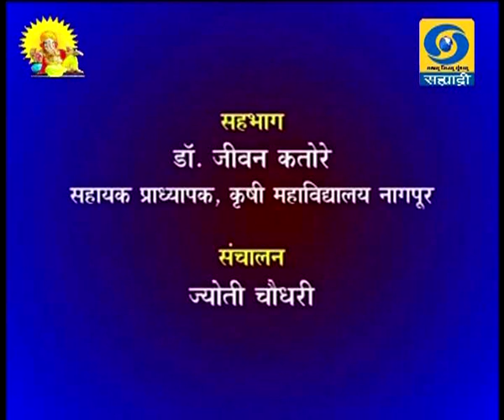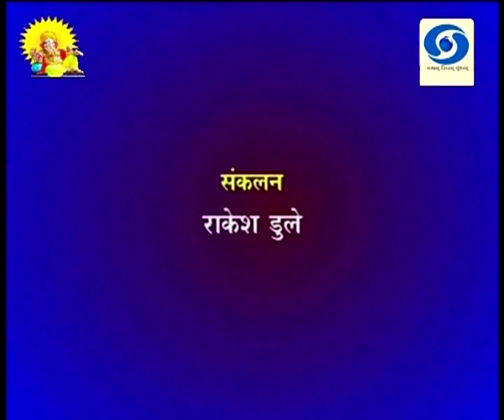जवस पिकाचे लागवड व्यवस्थापन कृषीदर्शन 11.09.2019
डॉ. जीवन कतोरे, सहाय्यक प्राध्यापक, कृषी महाविद्यालय, नागपूर यांचा जवस पिकाचे लागवड व्यवस्थापन विशेष कार्यक्रम कृषीदर्शन या कार्यक्रमात ११ सप्टेंबर २०१९ रोजी प्रसारण झाले होते.. आपण या व्हिडिओ द्वारे पुन्हा पाहू शकता.
Krishidarshan - 11 September 2019 - जवस पिकाचे लागवड व्यवस्थापन
DD Sahyadri
Doordarshan Mumbai
Sahyadri Marathi
Show : ' Krishidarshan '_' कृषीदर्शन '  (११ सप्टेंबर २०१९)
Subject : ' जवस पिकाचे लागवड व्यवस्थापन...'
Parti : डॉ. जीवन कतोरे, सहाय्यक प्राध्यापक, कृषी महाविद्यालय, नागपूर
Anchor : ज्योती चौधरी
Social Media Operator : वनिता दिगंबर राऊत - मांजरेकर
Producer : जा़किर पठान